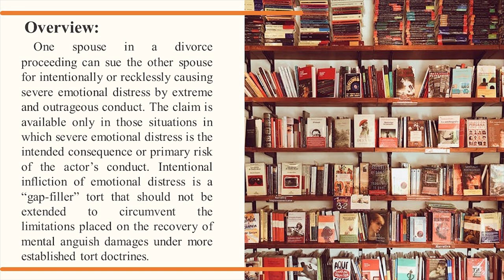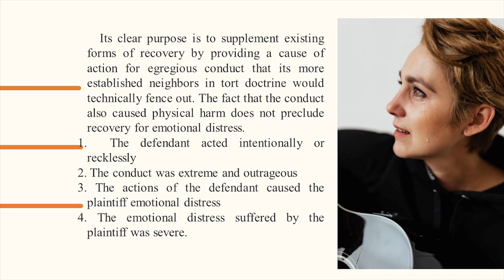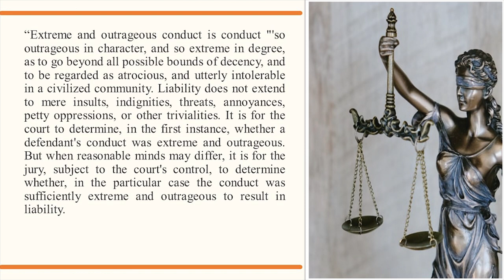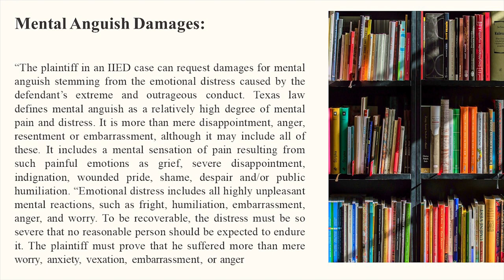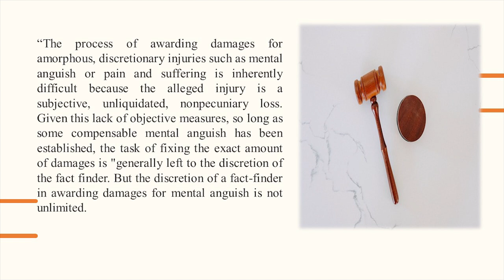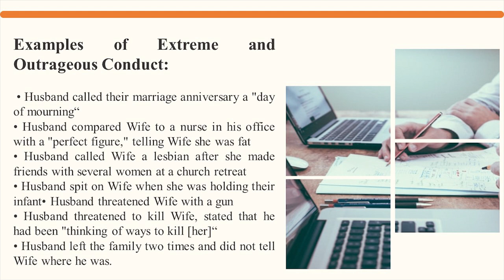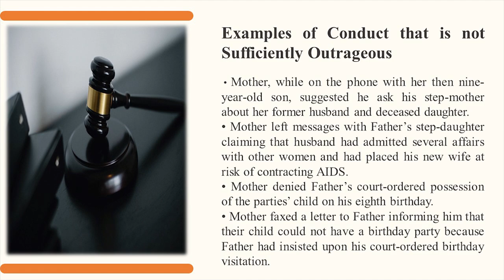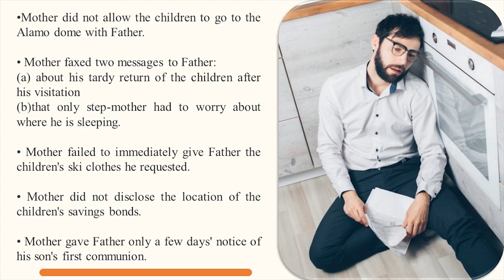Intentional Infliction of Emotional Distress in a Divorce as a Cause of Action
Extreme conduct and abuse that results in allegations Intentional Infliction of Emotional Distress are discussed case law examples where the tort was applied and the Court of Appeals agreed that the conduct of a spouse was intentional and evidence was sufficient to find Intentional Infliction of Emotional Distress.

Michael Busby is a Houston divorce lawyer, that practices family law in Harris and Fort Bend Counties Texas. Michael Busby is board certified in family law by the Texas Board of Legal Specialization.
 My Channel: Busby & Associates, Family Law - YouTube

This Channel is an educational Channel for the application of Texas Family law to different Family Law Patterns. Also, as to a judge’s policy and procedure when you appear in that Judge's Court are discussed. At times state-wide cases are discussed with the binding precedent on the Houston and Fort Bend region.   I have two offices in the greater Houston area:
Principal Office      Heights Office
6100 Corporate Drive Suite 190  715 East Whitney St.